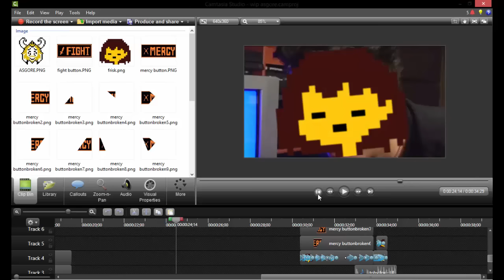here's your proof now shut up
The burden of proof goes on the person making the claim. Just because my videos were posted before I did doesn't make them not mine. Other places besides youtube exist where I could post them.